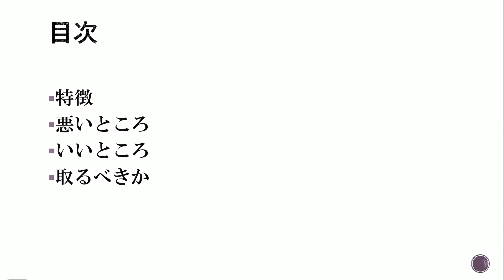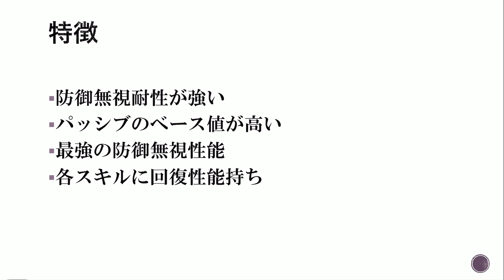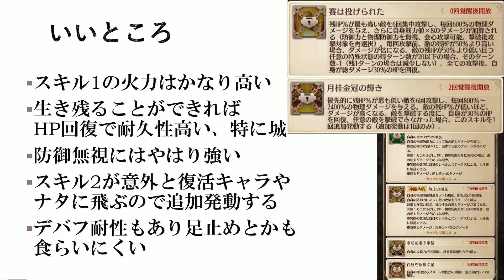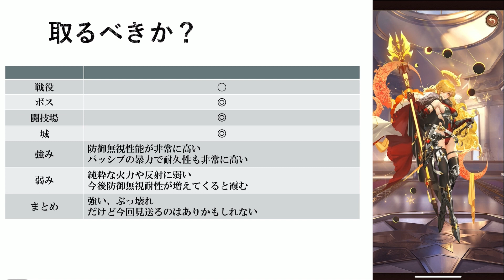【放置少女】カエサル使ってみて思ったこと